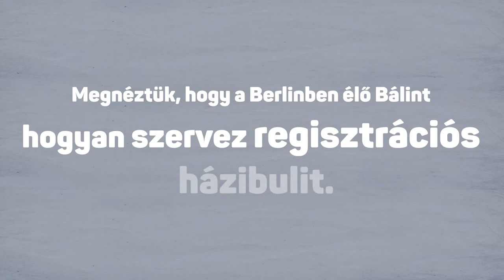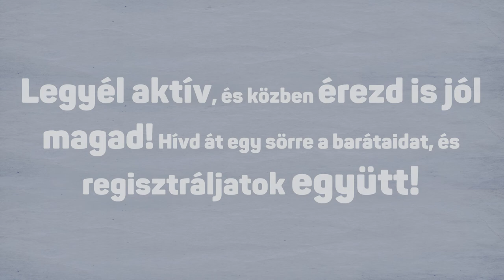Szervezz bulit, regisztráljatok együtt a külföldi szavazásra!